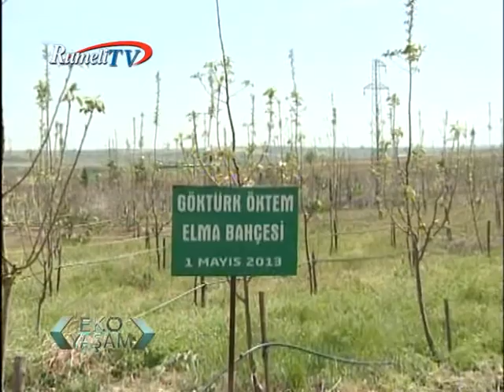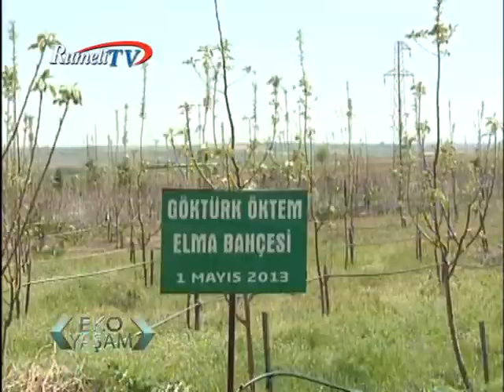EKO YAŞAM Edrine Çifliği